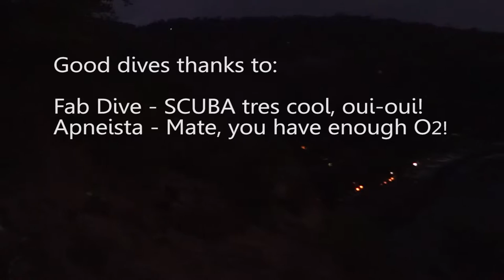Diving in Amed, Bali. Summer 2014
There are some nice spots on the East coast of Bali. These are my memories from underwater there.

Nice soundtrack under CC license by Rataxes, track Open Your Eyes